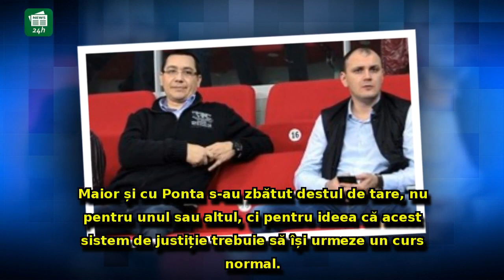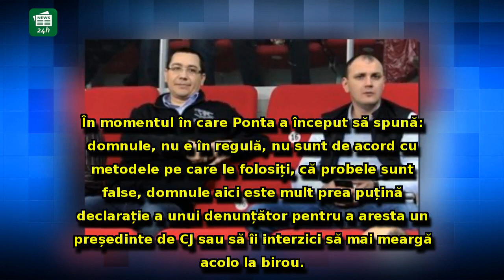Sebastian Ghiță, dezvăluiri EXPLOZIVE despre Victor Ponta: cum s-a ajuns la RĂZBOI pe față cu Coldea